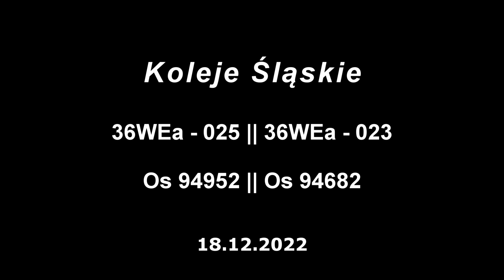Koleje Śląskie 36WEa - 025 | 36WEa - 023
1. Os 94952 | Cieszyn - Czechowice-Dziedzice
2. Os 94682 | Cieszyn - Goleszów
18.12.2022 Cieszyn